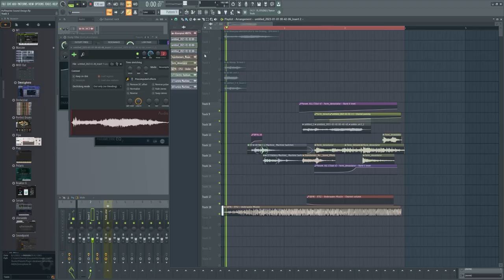Sound Design BTS/Preview (SMii7Y Animated)